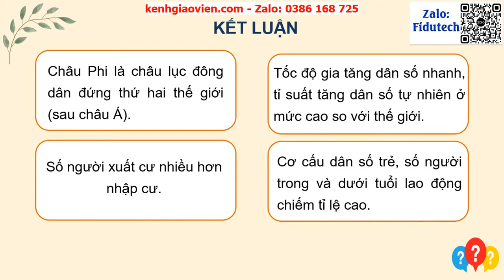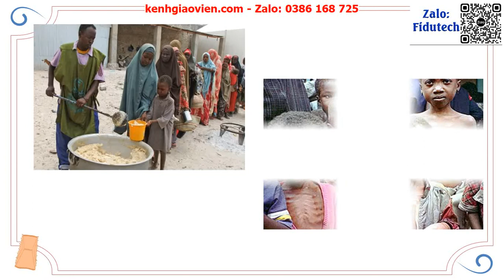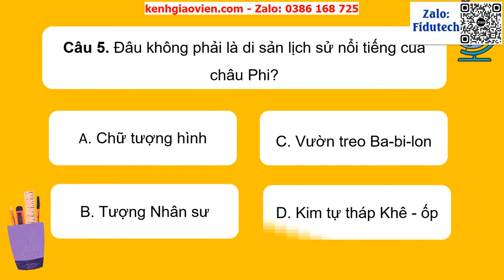Giáo án powerpoint bài 10: Đặc điểm dân cư, xã hội châu Phi | GA điện tử địa lí 7 chân trời sáng tạo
Phía trên là giáo án Powerpoint hay còn gọi là giáo án điện tử, giáo án trình chiếu bài 10: Đặc điểm dân cư, xã hội châu Phi | Sách địa lí 7 chân trời sáng tạo. Giáo án được làm hướng tới phong cách hiện đại, đẹp mắt để tạo sự hứng thú cho học sinh.
Ngoài ra, chúng tôi có đầy đủ giáo án powerpoint các bài khác trong chương trình sách giáo khoa địa lí 7 chân trời sáng tạo. Tin chắc rằng: Khi sở hữu bộ giáo án này, việc dạy của thầy cô sẽ trở nên nhẹ nhàng và đạt hiệu quả tốt.